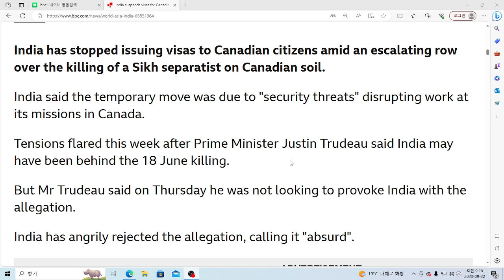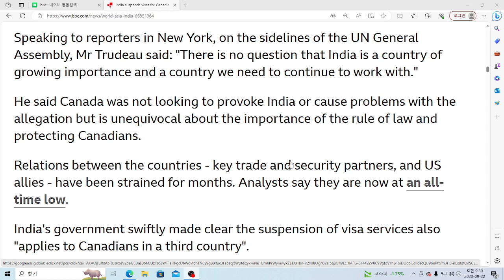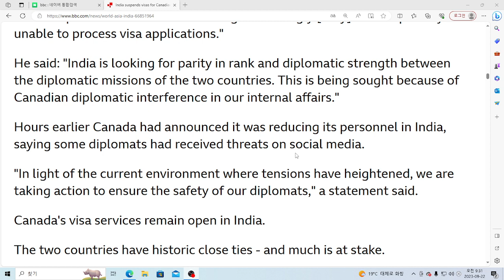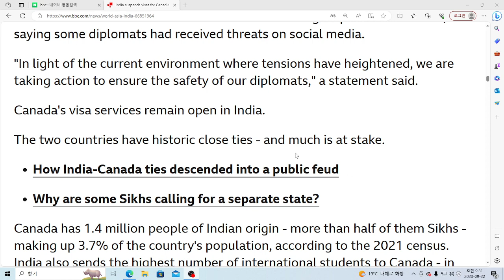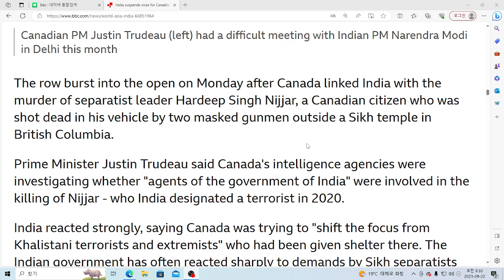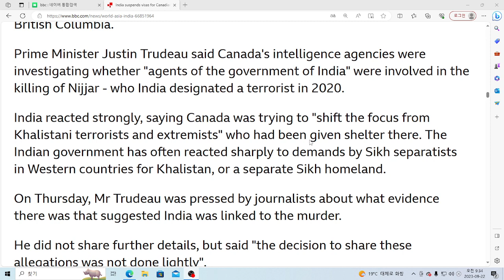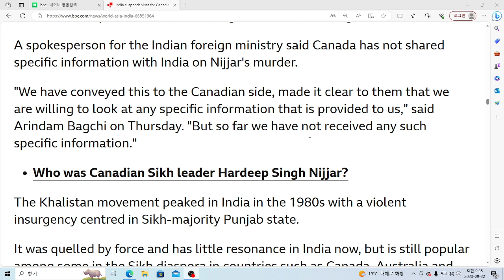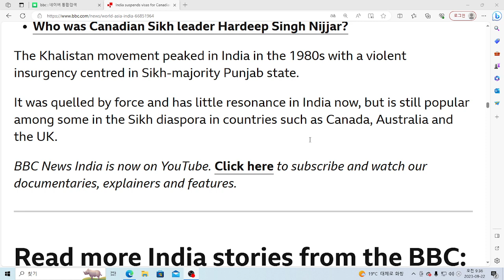U& 영어뉴스: India suspends visas for Canadians as row escalates